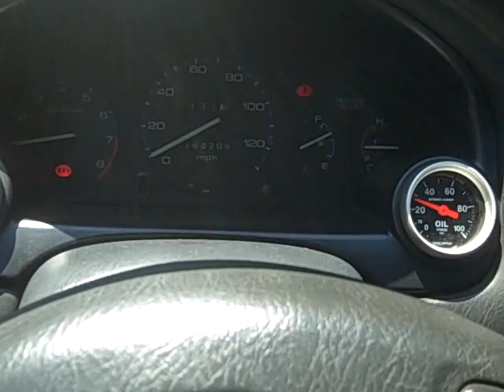shitbox runs! ahaha mike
it runs!